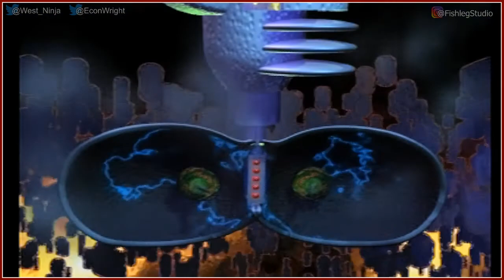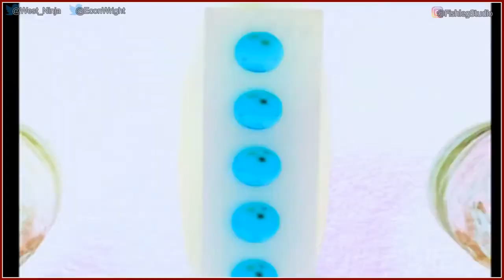Slamscape [2] - Play Together